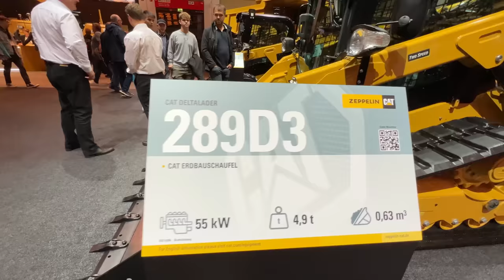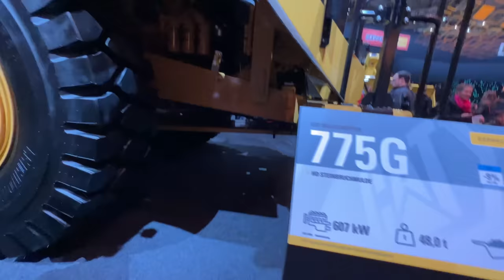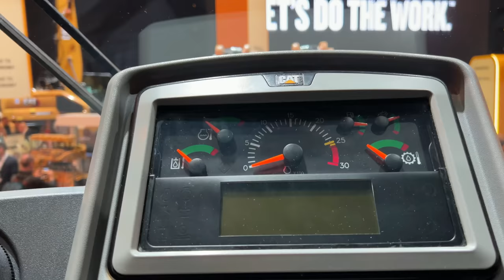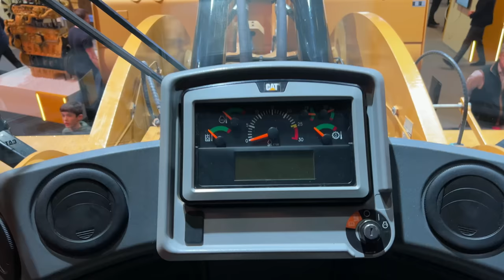Caterpillar-Zeppelin's Booth At Bauma Expo 2022 - 4k